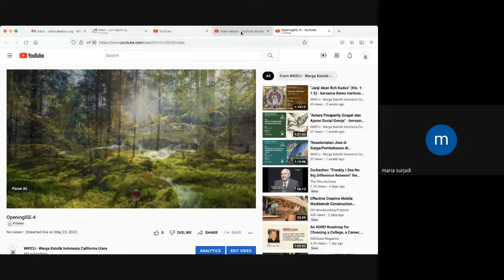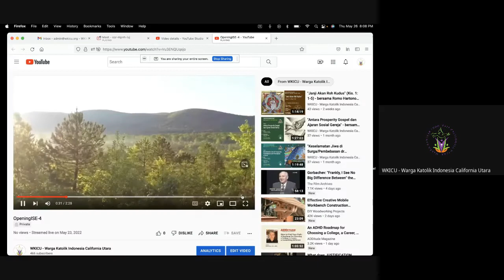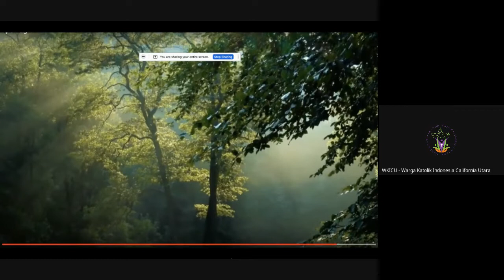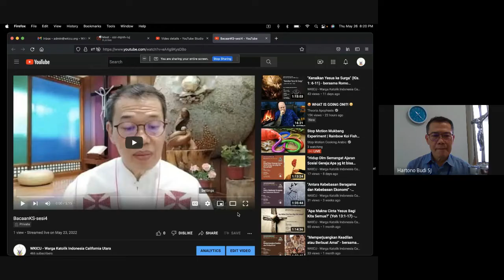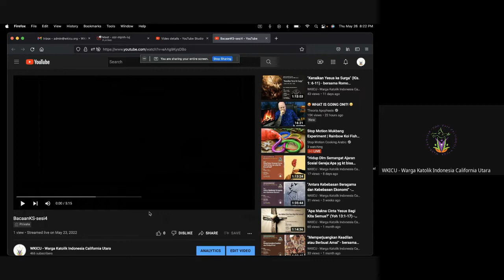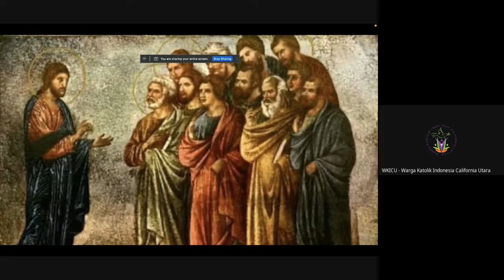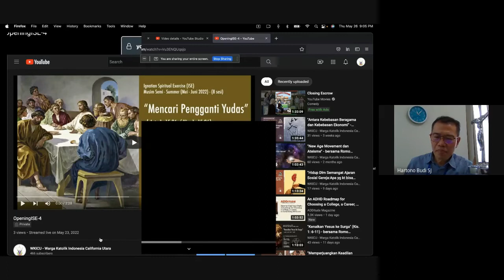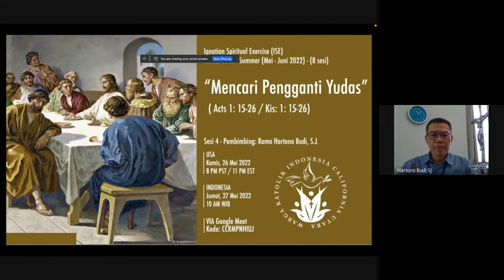"Mencari Pengganti Yudas" (Kis. 1: 15-26) - bersama Romo Hartono Budi, SJ.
Ignatian Spiritual Exercise - Musim Semi-Summer (Mei-Juni 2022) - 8 sesi
Tema: "Pembebasan dan Perutusan": Latihan Rohani dengan Kisah Para Rasul

Rekaman Acara Sesi 4 (26 Mei 2022)
Topik: "Mencari Pengganti Yudas" (Kisah Para Rasul 1: 15-26)
Pembimbing: Romo Hartono Budi, SJ.
                                                                                                                                                                                                                                              Aplikasi: GOOGLE MEET dengan kode meeting: CCRMPNHIUJ

Setiap hari Kamis jam 8PM PST atau 11PM EST (Waktu USA)
(Waktu Indonesia - Jumat jam 10AM WIB)